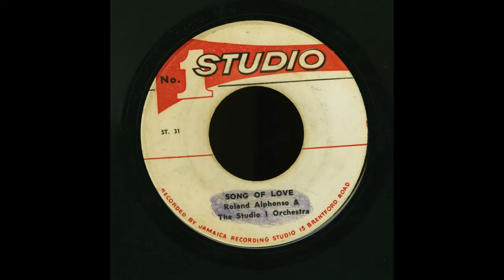Roland Alphonso - Song Of Love (1966)